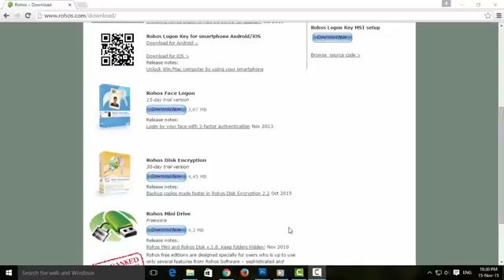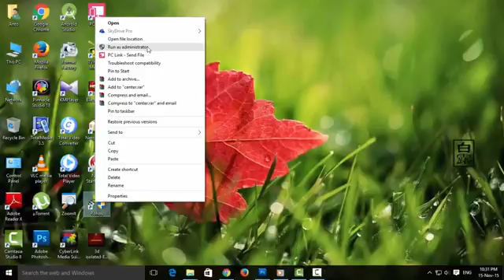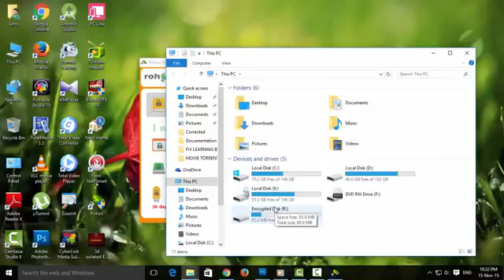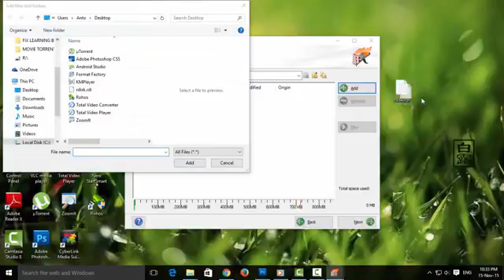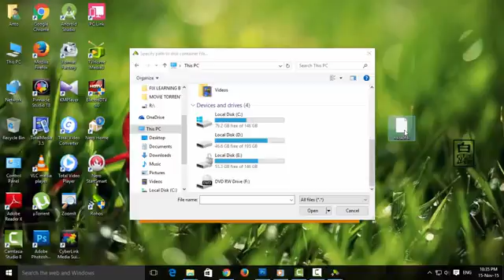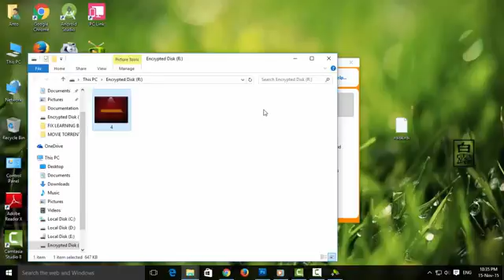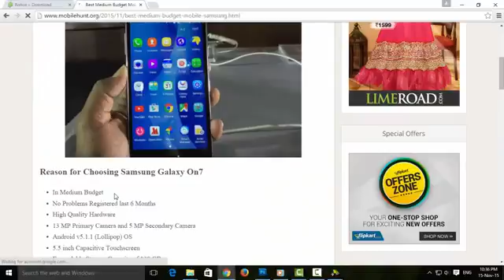How to create Password protected and Encrypted CD DVD disk Tamil Tutorials YouTube